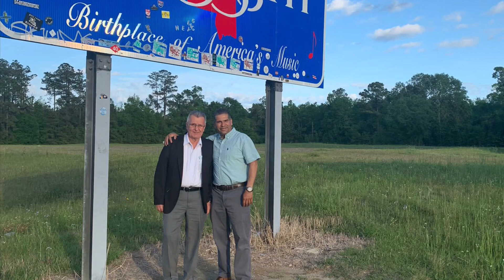ES UNA GRAN BENDICIÓN Y UN GRAN PRIVILEGIO EL PODER LLEVAR LA PALABRA DE DIOS A OTROS LUGARES